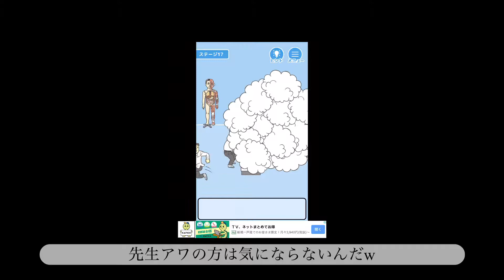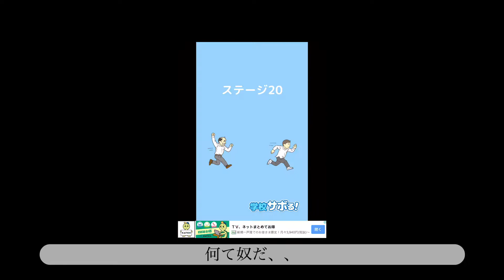相手のことはお構い無しww 『学校サボる』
消防沙汰2回他人の迷惑すぎw